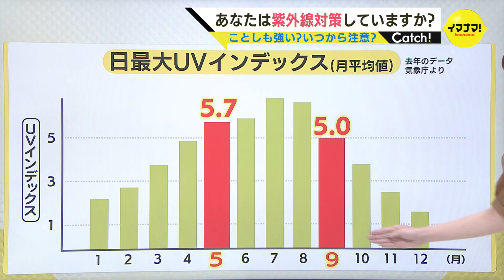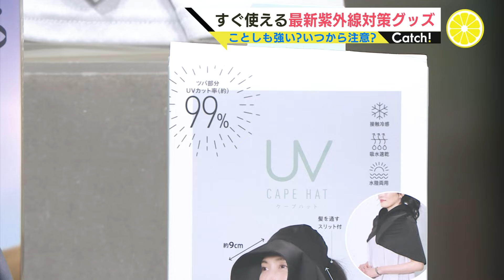何か紫外線対策していますか？すぐ使える！「最新紫外線対策グッズ」すでに５月は本格シーズン